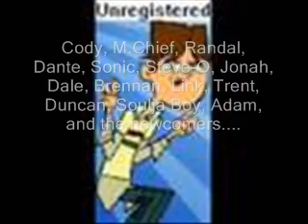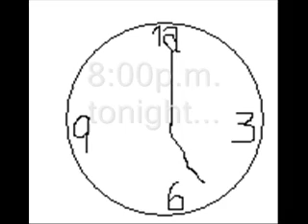TSA Ep 1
Welcome to totalSylvesterAction